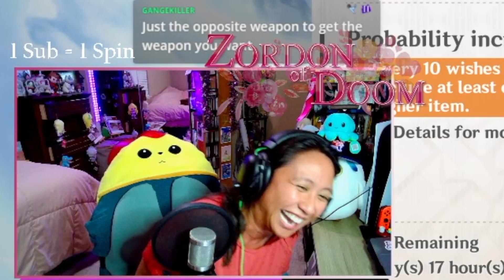Pulling for Furina/Weapon on a Subscriber's Account! Streamer Luck? WHERE?!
0:00 Intro
0:33 Finding Where to Pull
3:46 Furina Pulls
5:44 Splendor of Tranquil Waters Pulls
12:16 Back to Zor's Account
12:36 Zor Flips a Coin
13:22 Pulling for...?